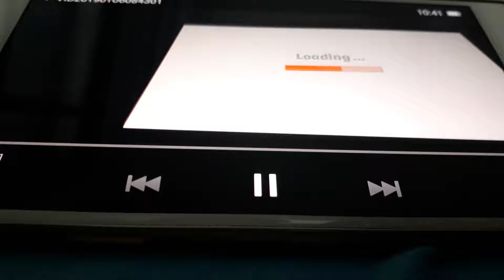The farmer in the dell